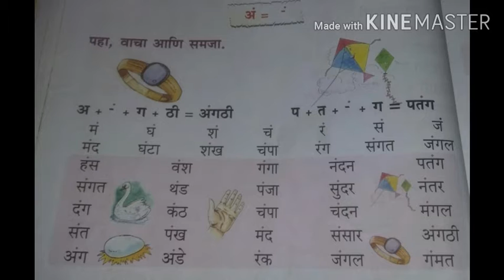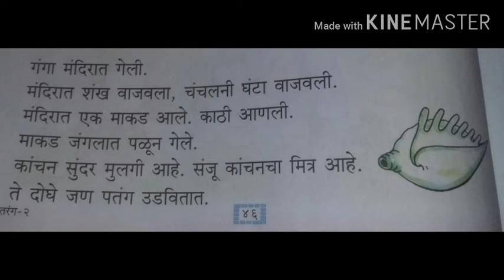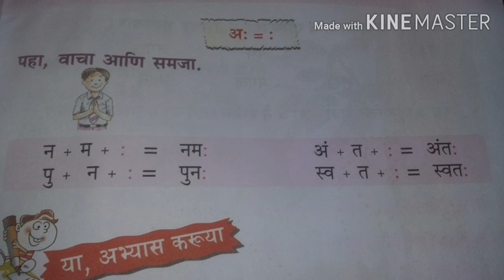S V class 2 v 2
Date: 07/12/2020
class: 2
subject: Marathi
second term vedio:3